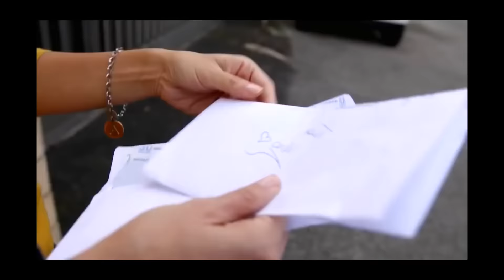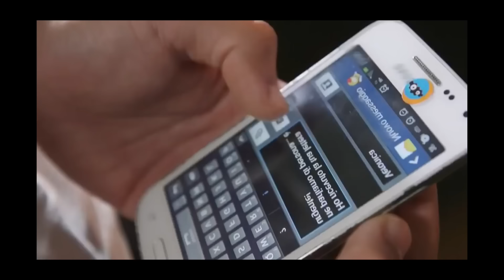REAGISCO AD ALTA INFEDELTÀ #2: un finale INCREDIBILE!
In questo video reagisco al SECONDO episodio di ALTA INFEDELTÀ: non mi sarei MAI aspettato un finale del genere!